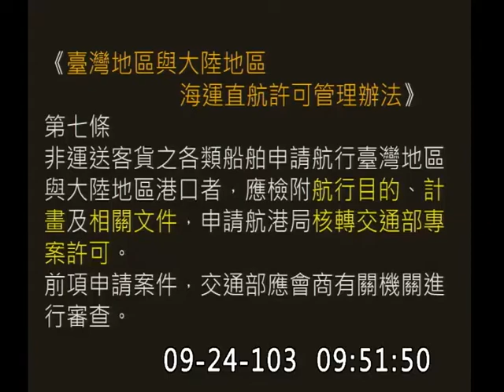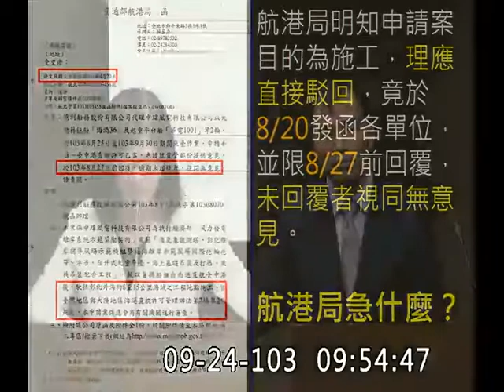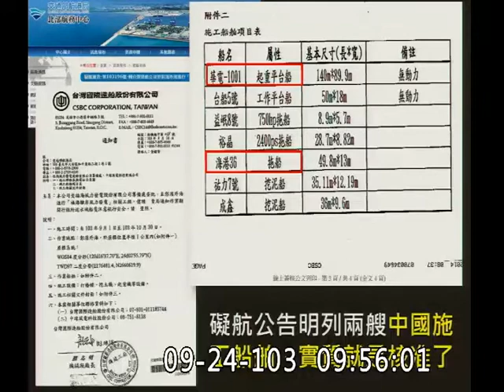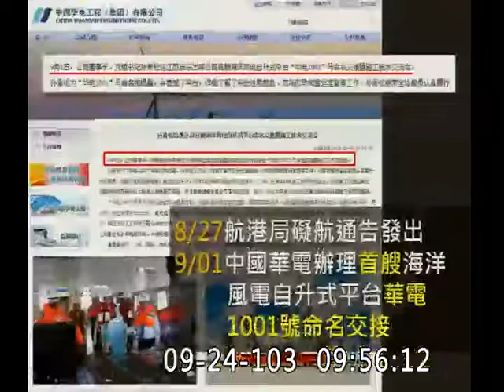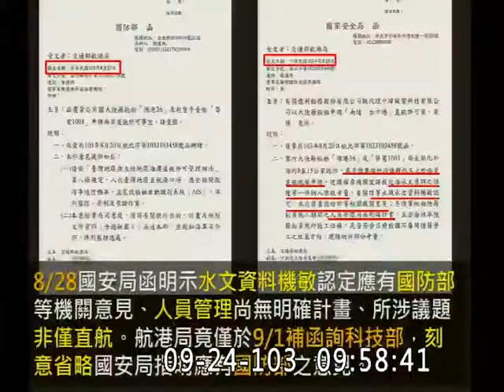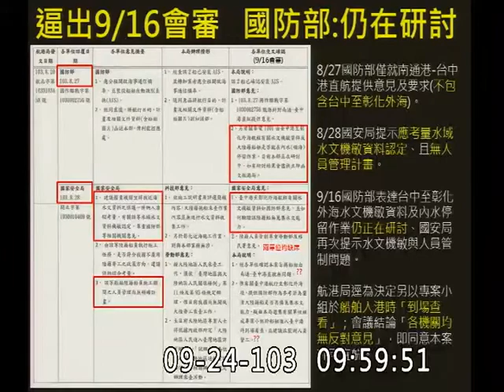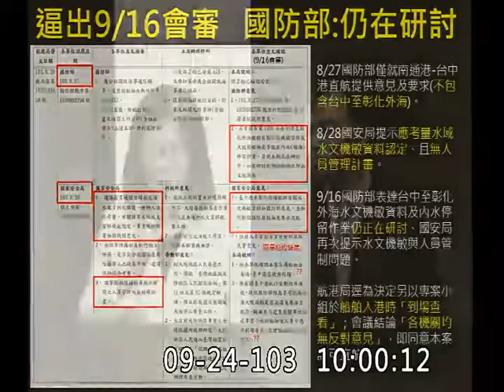20140924管碧玲批工作船直航目的為施工營造 自始違法應速撤案